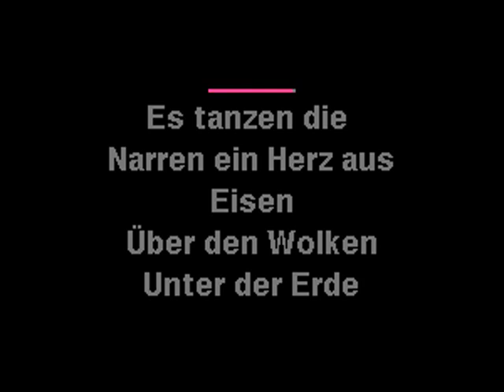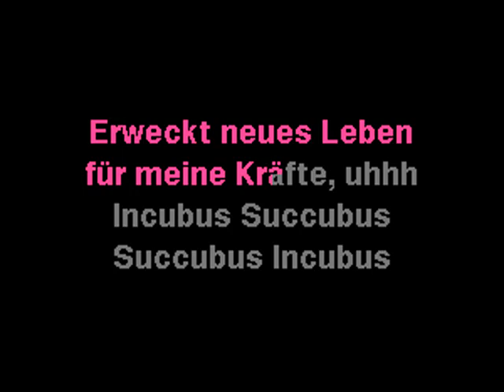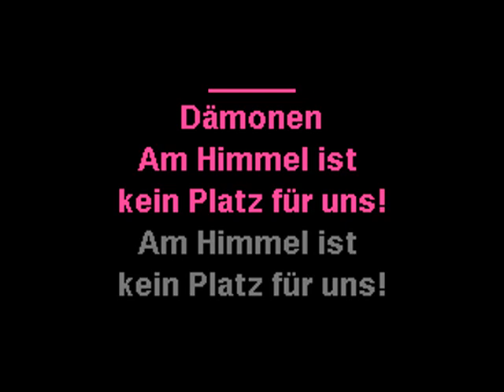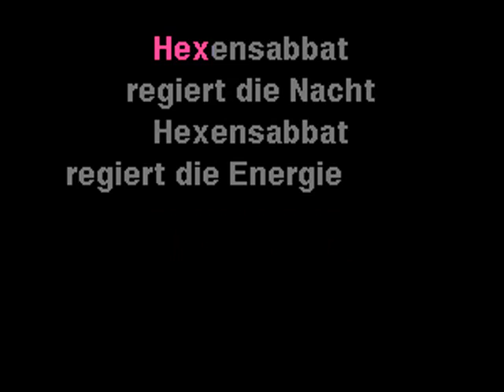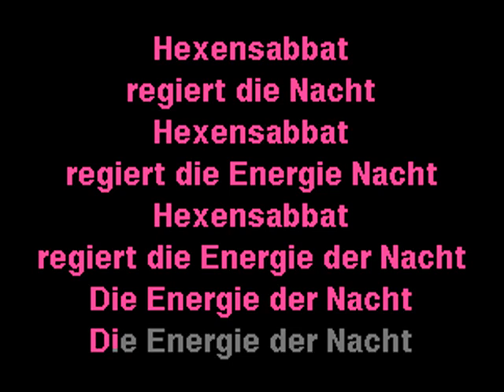Xmal Deutschland - Incubus Succubus II - Karaoke mit Texte - Caritas Goth Karaoke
Neue Deutsche Welle post-punk goth gothic rock deathrock darkwave new wave alternative rock dreampop karaoke